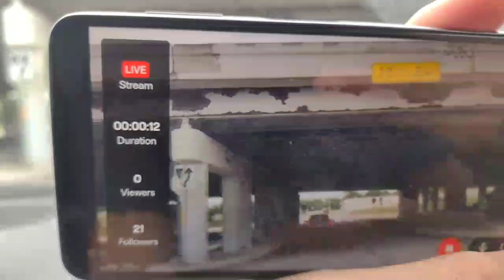4.23dP1B ScatterBrothers 1:47 pM on Nefarious movie (2023) MOreVIEw-was 3..55rT (Highlight wO [edite